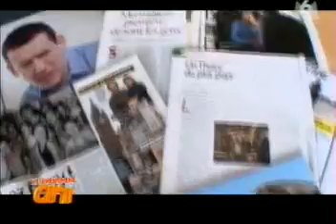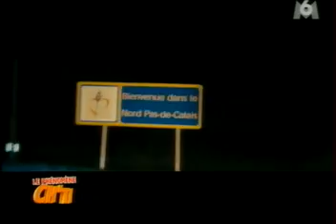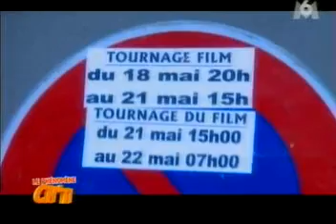BIO * BIENVENUE CHEZ LES CH'TIS - LE PHENOMENE CH'TIS - BERGUES .avi